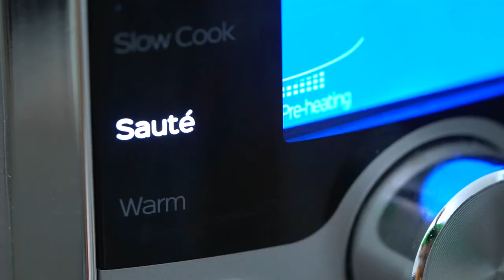Instant Pot Mexican Chicken - Sweet and Savory Meals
Learn how to make Instant Pot Mexican Chicken - a delicious meal made with tender juicy chicken breasts, tasty vegetables, and flavorful spices. Spend a few extra minutes for meal prep and you can have the most amazing Mexican shredded chicken you have ever tasted.

🍓INGREDIENTS🍓:
5-6 chicken breasts (boneless and skinless)
1 medium yellow onion (thinly sliced)
4 cloves garlic (minced)
1 1/2 teaspoons ground cumin
2 teaspoons chili powder
3/4 teaspoons ancho chile pepper powder
1 teaspoon smoked paprika
1 teaspoon lime juice
1 teaspoon lime zest
1 tablespoon adobo sauce (optional)
1/2 teaspoon oregano
15 oz can fire-roasted diced tomatoes (drained)
4 oz can diced green chiles mild
1 cup salsa (red or green)
1 cup chicken broth (reduced sodium)
1 teaspoon liquid smoke (optional)

📬 SEND ME MAIL:
1715 US Highway 46
Suite 414